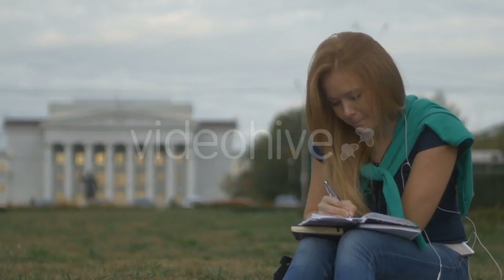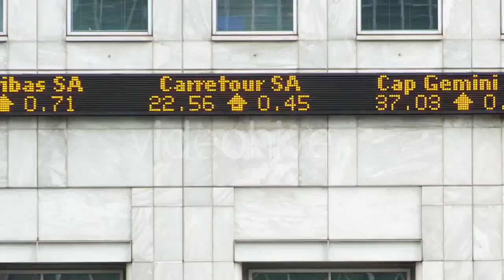Man Walking Along Railway Tracks Toward Camera - (business-corporate) Stock Footage | Mega Pack +40